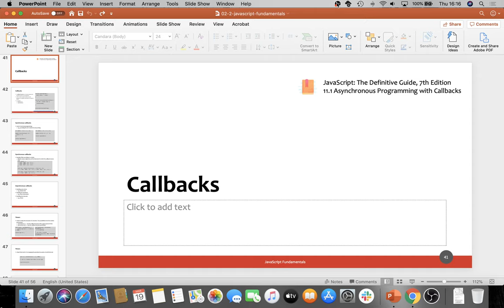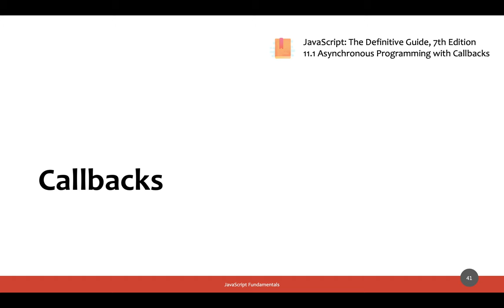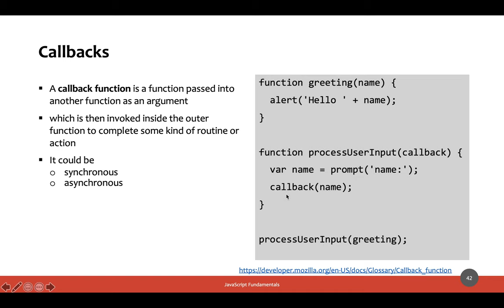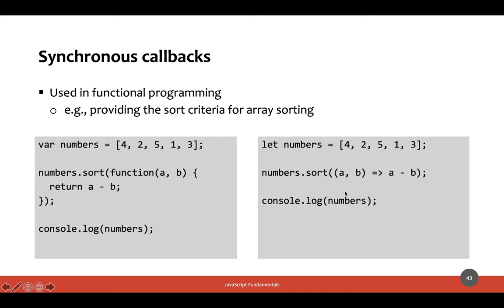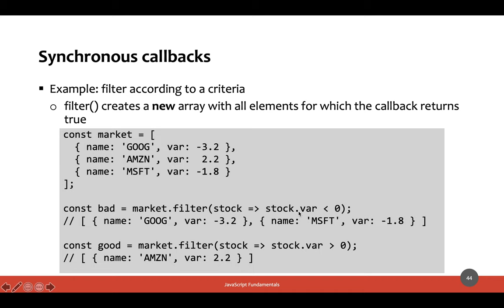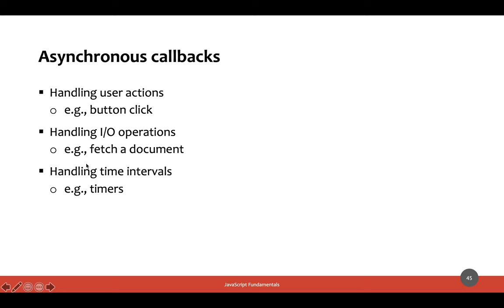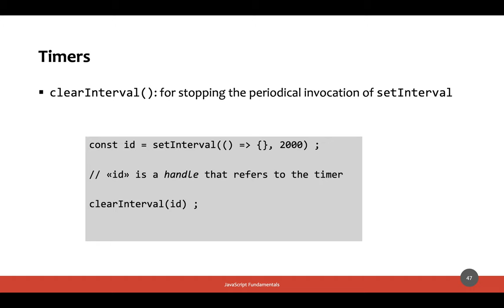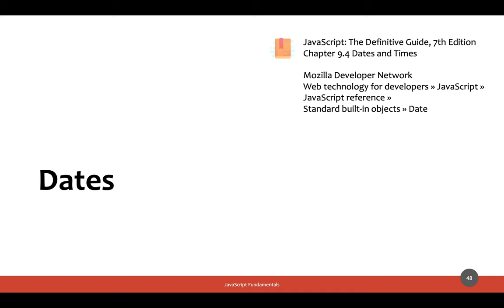MetWeb-2020-L04c: JavaScript - callback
Lezione del 20/03/2020, parte III: JavaScript - callback.